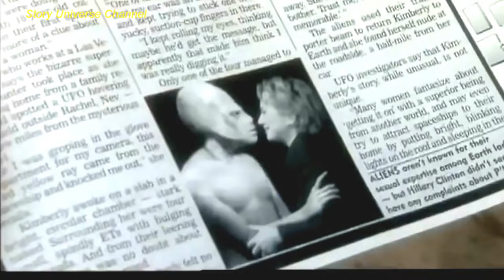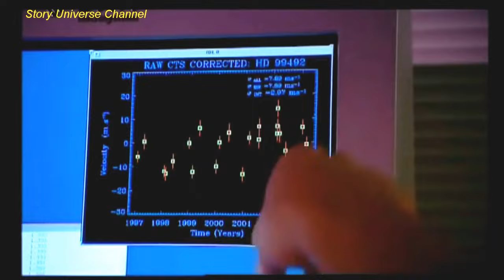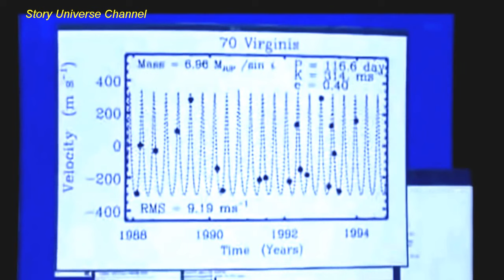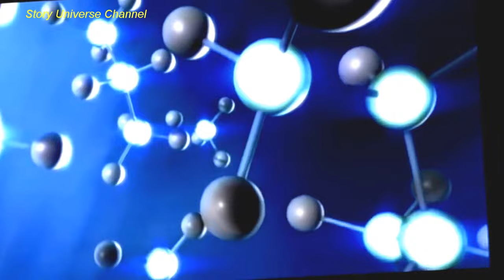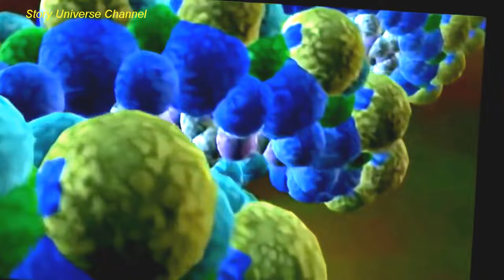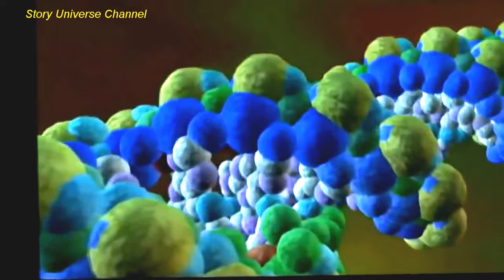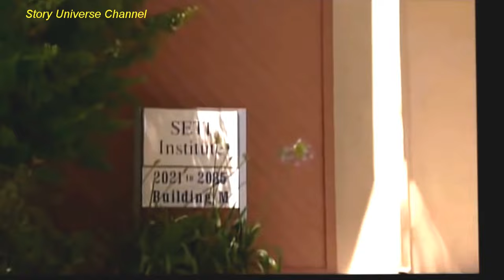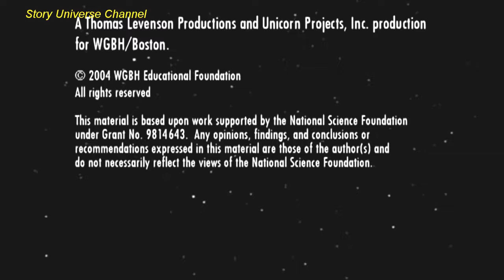National Geographic Documentary - Disclosure Shocking About Where Are The Aliens(Space Science)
National Geographic Documentary talk about Disclosure Shocking About Where Are The Aliens is the best Space Science